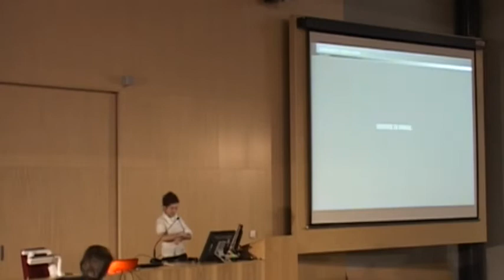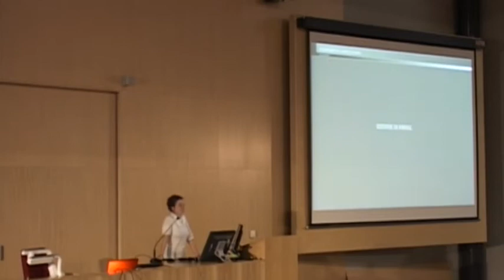Artbuzz#2: Ożywić martwe. Grafika w filmie. - Maja Borowicz 4/4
Maja Borowicz
projektant form użytkowych, grafik, architekt, ilustrator
Od ponad 30 lat tworzy szeroko rozumianą grafikę, a od 7 specjalizuje się w digital painting, czym wspomaga twórców filmowych i reklamowych ożywiając obrazy i kreując rzeczywistość której nie ma. Freelancer i współpracownik między innymi z: Alvernia Studios, Platige Image, Nolabel, Nextmedia i Magiclake, Skiba-Arts, Closbrothrs i wielu innych.

ArtBuzz
To cykl otwartych, edukacyjnych i interaktywnych szkoleń z zakresu grafiki, nowych technologii i Internetu. Prelegentami ArtBuzz'a są specjaliści w swoich dziedzinach, którzy dzięki wieloletniemu doświadczeniu prowadza wykłady z zamiłowaniem i na najwyższym poziomie. Otwarty charakter ArtBuzz'a umożliwia każdej osobie interesującej się grafika, technologiami czy Internetem uzyskanie inspirujących informacji i wymianę spostrzeżeń z ludźmi podzielającymi te pasje.

ArtBuzz#3 zaplanowany jest na kwiecień 2012.